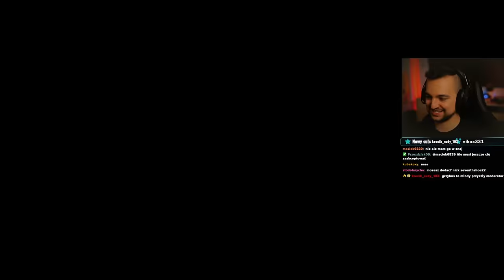Porsche 911 Sport Classic ma jedną ukrytą funkcję...